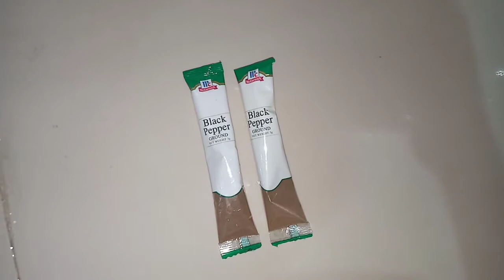Achara (Papaya)|Cooking Style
This is a homemadeMango shake with graham
hope you like it, if you like this video give it a thumbs up dont forget to subscribe and  hit the bell button for you to notify everytime i upload new recipe